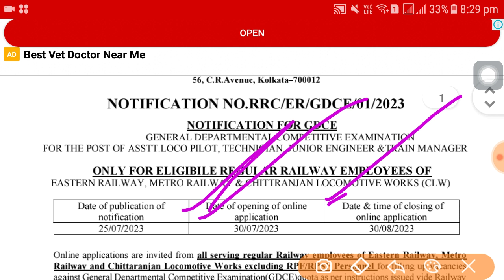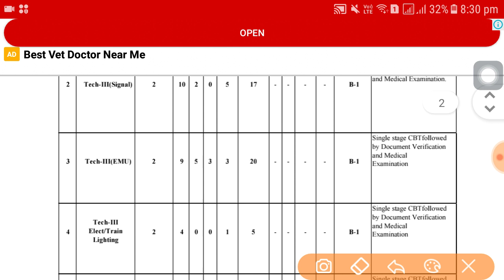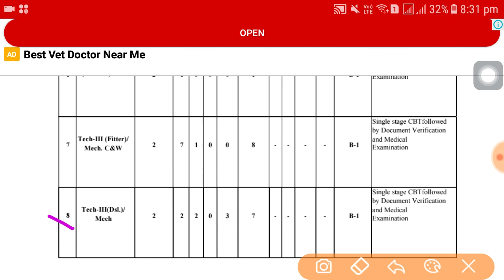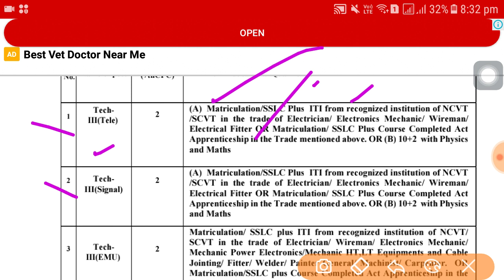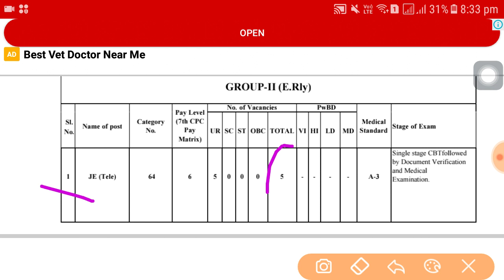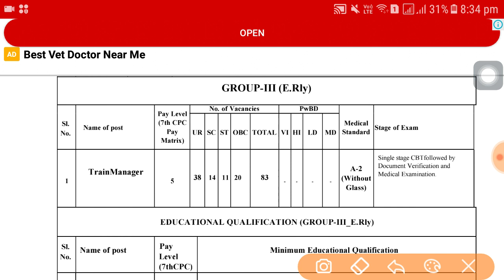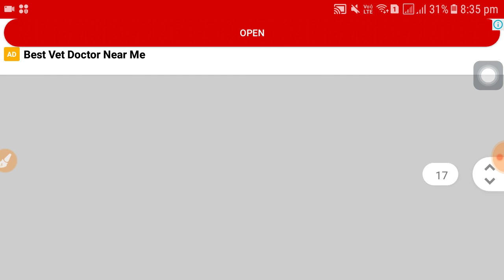RRC Recruitment 2023 | Railway Recruitment 2023 | 10th pass govt job